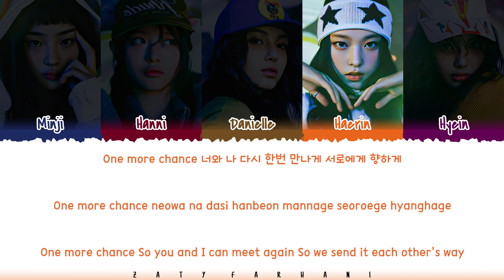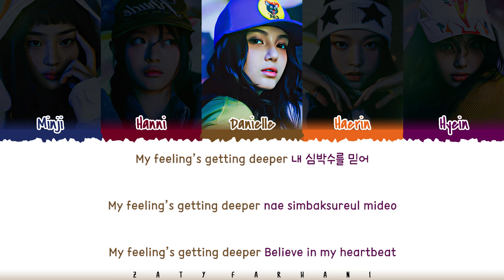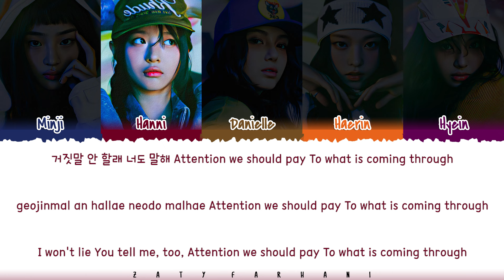NewJeans (뉴진스) - 'Supernatural' Lyrics [Color Coded_Kan_Han_Rom_Eng]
newjeans supernatural
newjeans supernatural lyrics
newjeans supernatural lyric
newjeans supernatural lyrics distribution
newjeans supernatural color coded lyrics
newjeans supernatural romanized
newjeans supernatural romanized lyrics
newjeans supernatural audio
newjeans supernatural live
newjeans supernatural concert
newjeans supernatural music video
newjeans supernatural mv
newjeans supernatural teaser
newjeans supernatural line distribution
newjeans supernatural cover
newjeans supernatural reaction
newjeans supernatural 1 hour
newjeans supernatural easy lyrics
supernatural
supernatural lyrics
supernatural audio
supernatural mv
supernatural line distribution
supernatural easy lyrics
supernatural romanized
supernatural romanized lyrics
supernatural mv
supernatural music video
newjeans lyrics
newjeans topic
newjeans bubble gum lyrics
newjeans how sweet lyrics
newjeans supernatural lyrics
newjeans right now lyrics